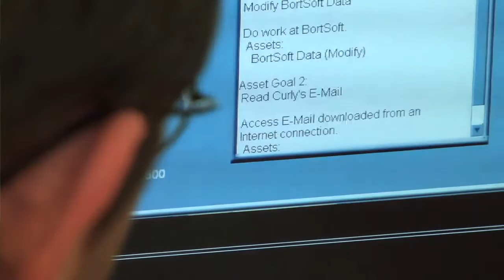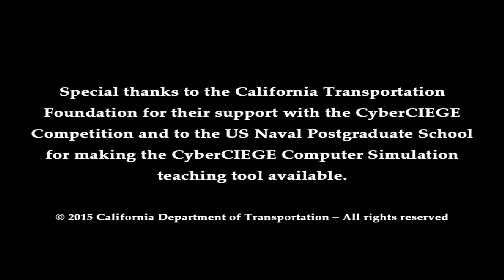Caltrans News Flash #35 - Caltrans Helps Students Take Tech Plunge with Cyber Security Competition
In this Caltrans News Flash, students from Sacramento New Technology High School plunge into the challenging realm of cyber security in an event hosted by Caltrans and the California Transportation Foundation, honing their information technology skills in a realistic environment. The 2015 CyberCIEGE competition is part of Caltrans’ effort to prepare students for tomorrow’s challenging workforce, particularly in the field of cyber security.

This News Flash is the 35th in a series of videos highlighting Caltrans' activities that keep California’s transportation system moving forward.